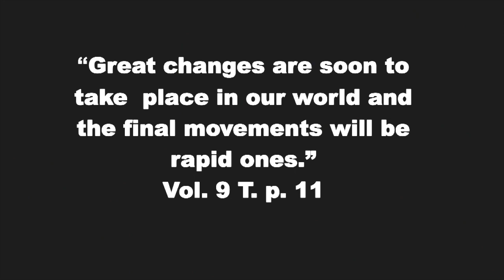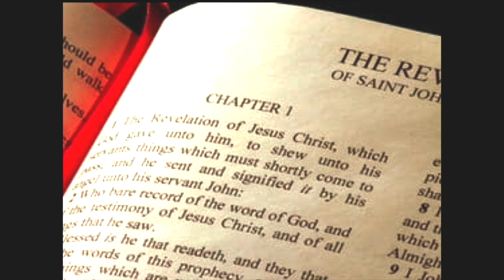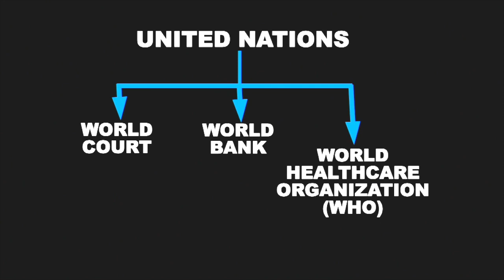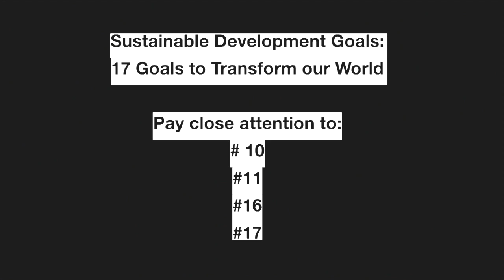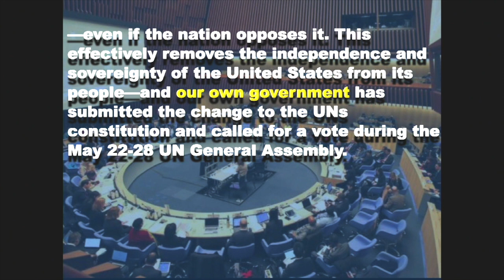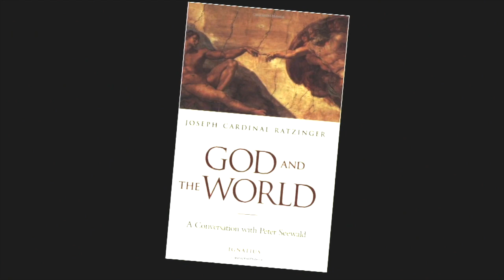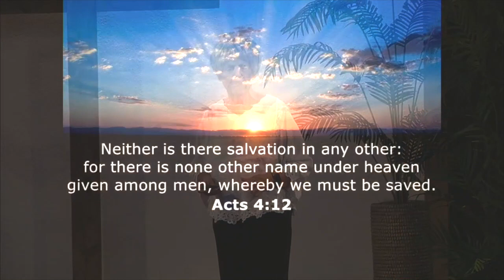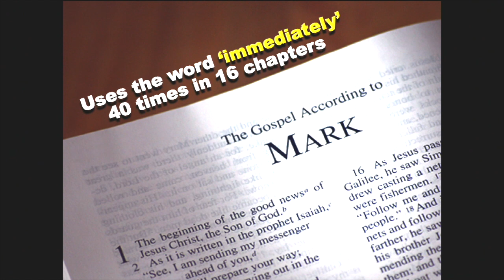Wonder of Emotions-The Danger of Procrastination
Procrastination lures us into complacency about our salvation.  Join Lay Pastor Ellie Green as she continues the Wonder of Emotions series!